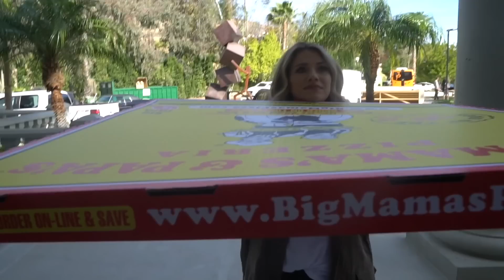HOW TO TELL TAYTUM AND OAKLEY APART FEAT. NICK CROMPTON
The question that everyone has been waiting to be answered is finally here! Telling Taytum and Oakley apart is very difficult sometimes and even for us as parents!

Original Music by:
Joakim Karud (Intro)